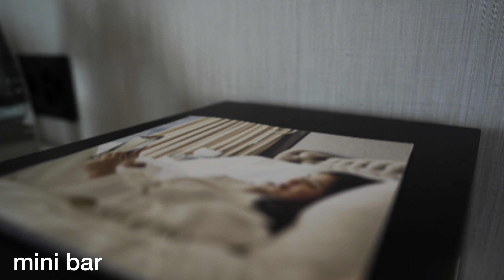A luxury trip through work part 2# room tour# dinner lunch # mandarin oriental hotel Swiss